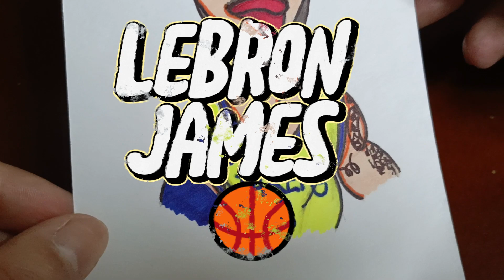Cómo Dibujar a LeBron James | LEBRON JAMES MEME | DIBUJO LEBRON FACIL | DRAW LEBRON JAMES | DRAWING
Bienvenido al canal 😁 Mi nombre es Andrés Sierra y este será tu canal de manualidades 👌🏻

Hoy vamos a hacer , fácil y rápido.

En este canal encontraras manualidades relacionadas con la plastilina, madera, cartón y papel. Los dibujos y la animación son de igual forma muy importantes en el desarrollo creativo.

Mis Redes